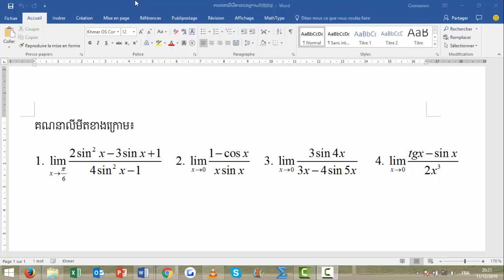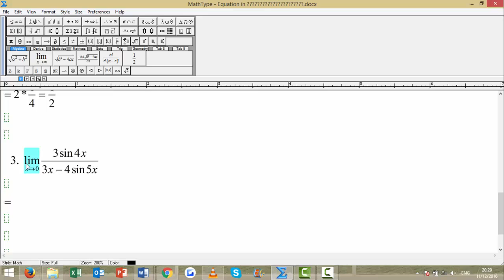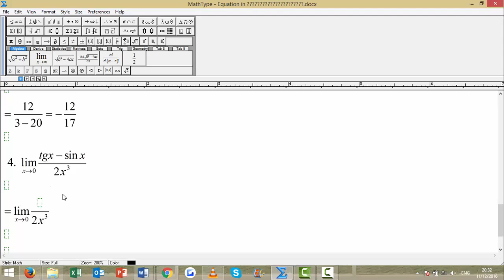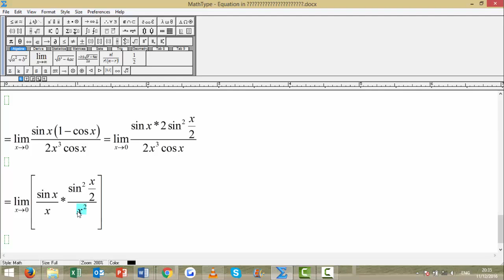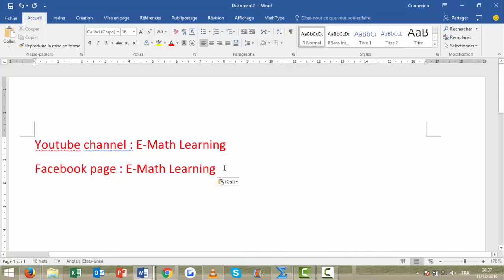លំហាត់អនុវត្តៈលីមីតថ្នាក់ទី១១/១២-Limit problems for grade 12